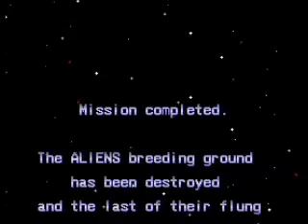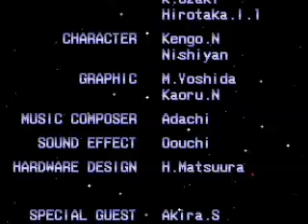Aliens - Arcade Game - No Continues - Alternate Ending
This is a video of the 1990 Konami game "Aliens", played from the beginning to the end in the standard difficulty with just one coin. This video features a slightly different ending, where the machine gun is used to battle the Alien Queen. Created using MAME 0.149.